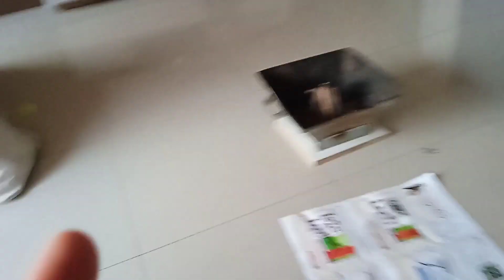नवमी पूजन हवन कन्या पूजन 🙏हम सब milke अच्छे से कन्या का बिदाई kiye जय माता दी 🙏माँ अपनी कृपा बनाये ?